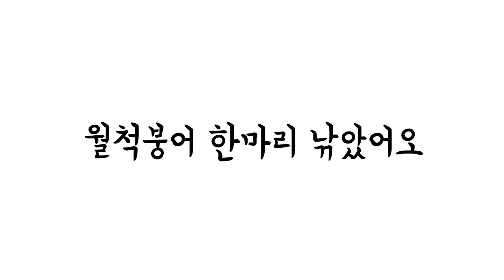낚시했어요-짬낚시추석전날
2021년 9월 20일 짬낚시 한 날. 바로 앞에 있는 듯 둥근달이 너무 예뻤던 날. 월척붕어도 한수 낚은 날.